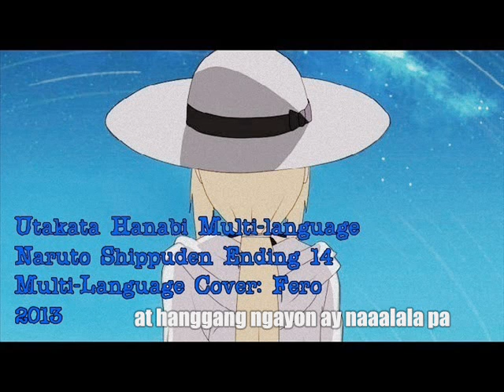【Fero】 " Utakata Hanabi " Multi-language Fandub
Credits to the FF:
Spanish Adaptation -  Emmanuel C.G.
Indonesian Adaptation - Witra and Ren Hanazawa
Tagalog Adaptation - kitsi0822